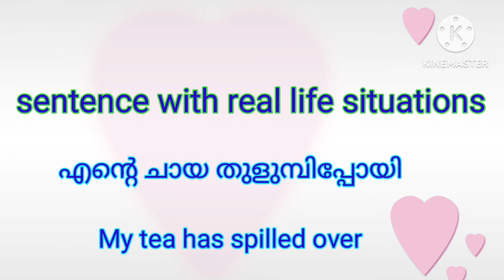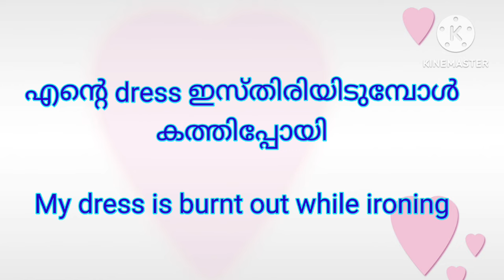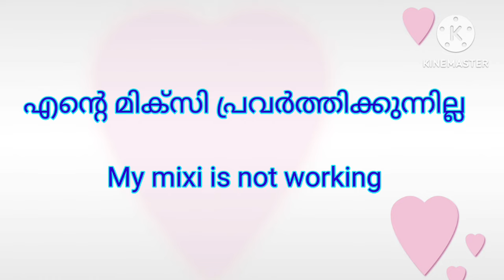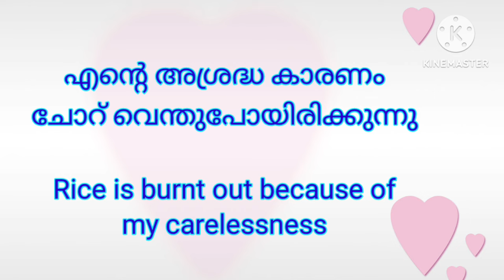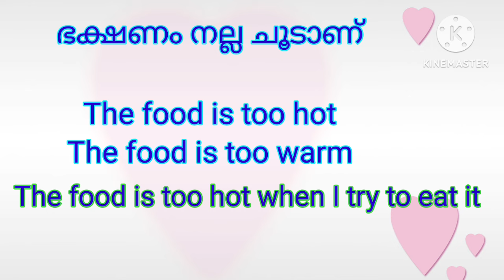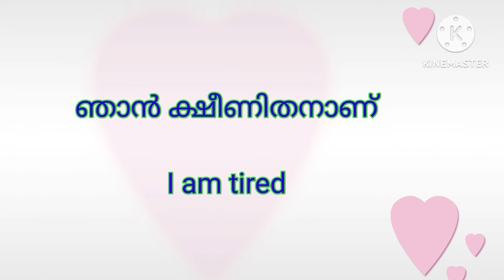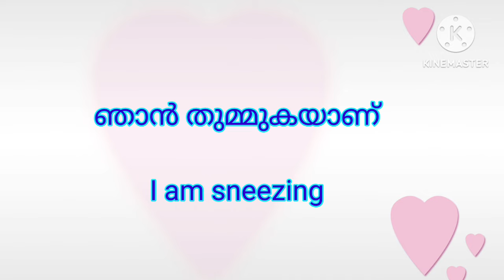daily use sentence /lesson 213spoken english class malayalm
you can learn english Without grammar. There is no tension about grammar when
you learn these types of Short Sentence.
gradually you can learn grammar also.
This is a Simple Way to learn english easily .So you try it and practise it evere day. you can I am sure